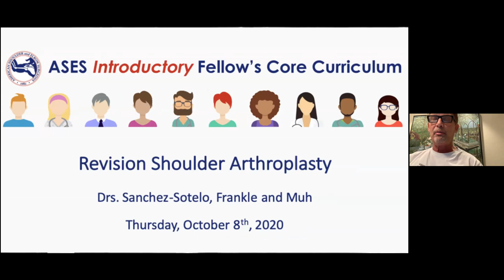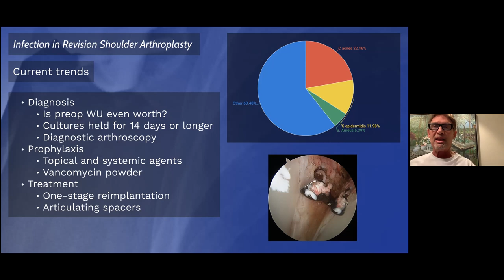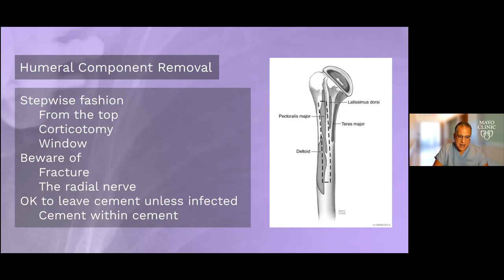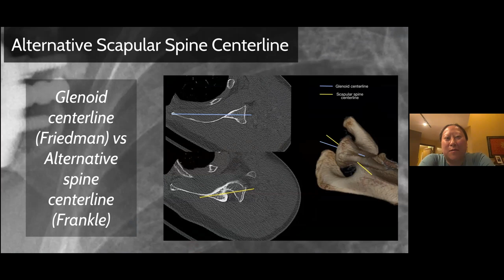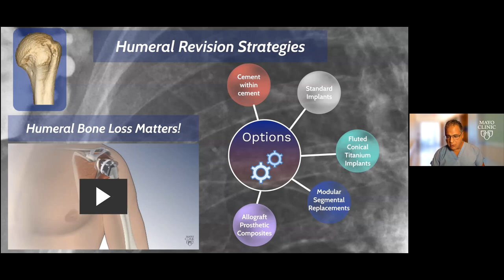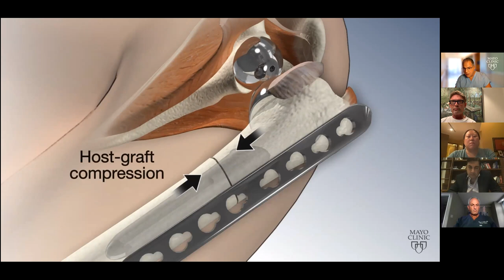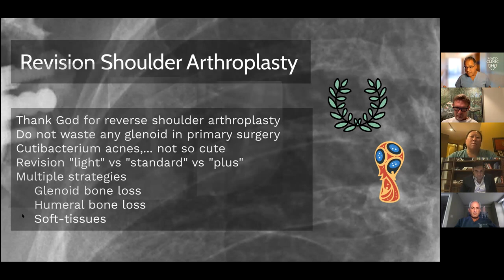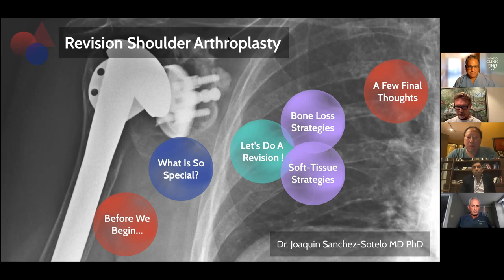ASES Introductory Fellows Core Curriculum Series - Revision Shoulder Arthroplasty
Drs. Mark Frankle and Stephanie Muh discuss revision shoulder arthroplasty.